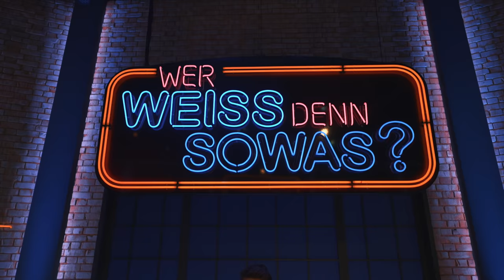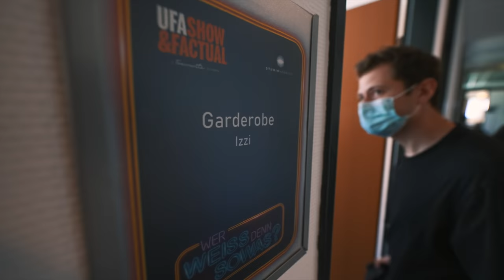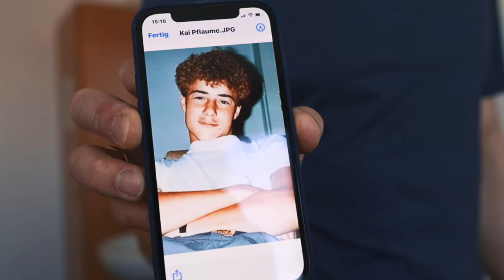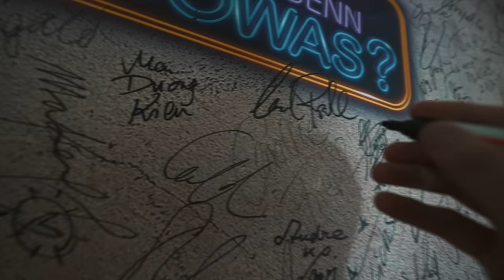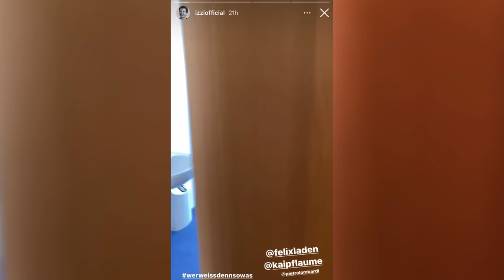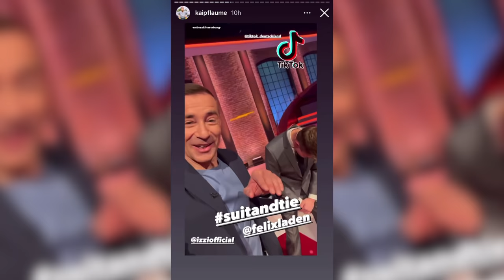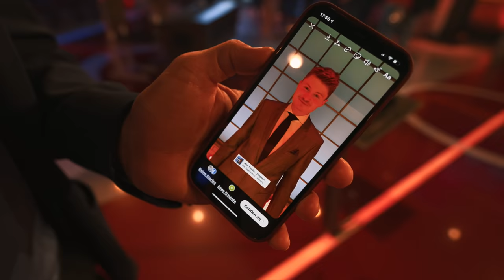Mein erster Anzug (Shoppen mit izzi und Kai Pflaume)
Zusammen mit @izzi  bin ich im Fernsehen bei @ehrenpflaume ´s Show "Wer weiß denn sowas". Und ich gehe nicht mit leeren Händen nach Hause. :D